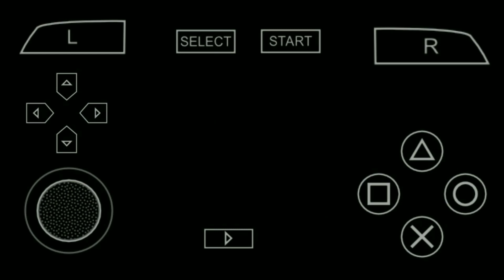Zig VS Orver in Bar Tylong Compound Game Last Ranker PPSSPP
Gameplay Zig VS Orver in Bar Tylong Compound Game Last Ranker PPSSPP

Prize : Beast Killer